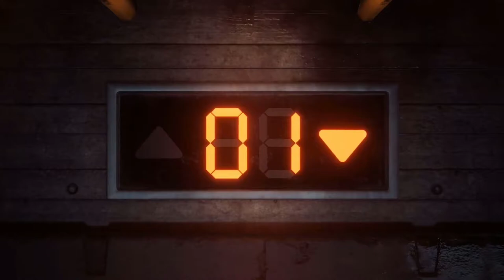NOUL ROGUE RUNWAY VA FI EXAGERAT DE OP!!! Kitul ei + Alte Leakuri